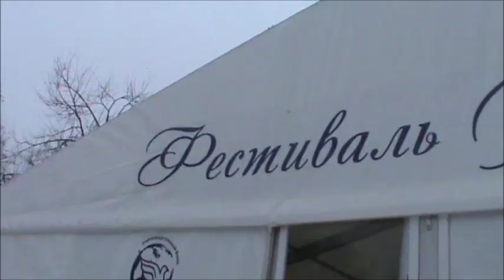Фестиваль Рождества в Одессе!!! )